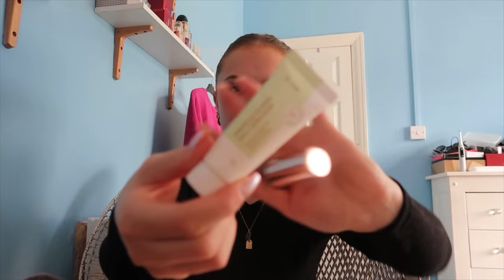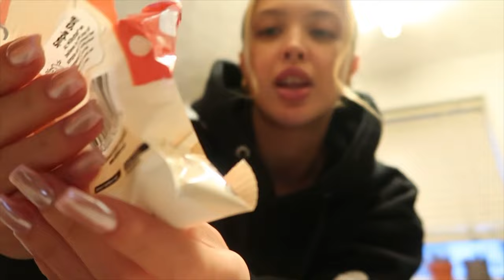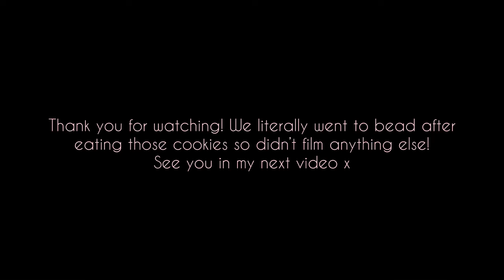Spend The Day With Me💗 | Madison Mayhew